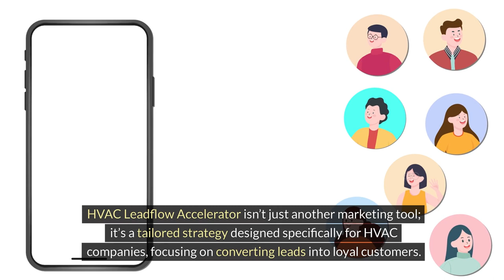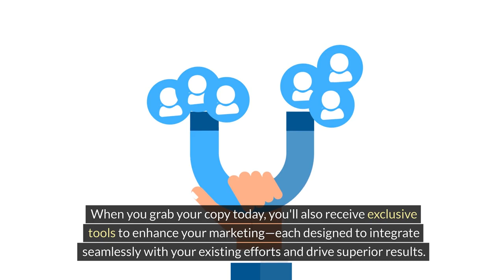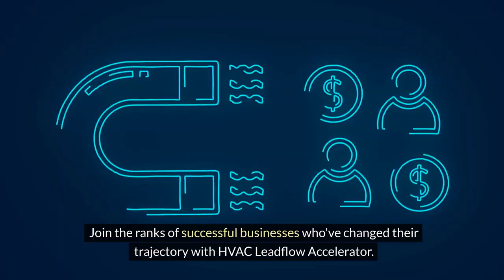HVAC LeadFlow Accelerator Consultant VSL - UK